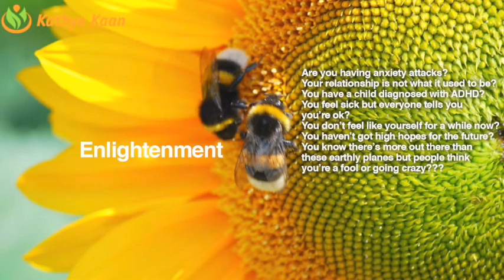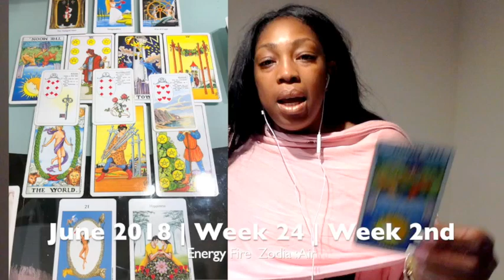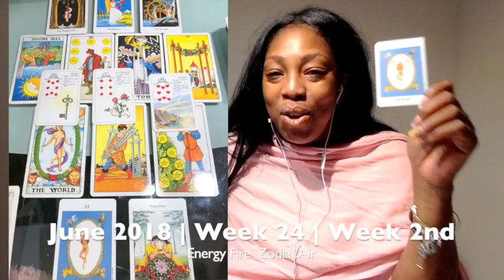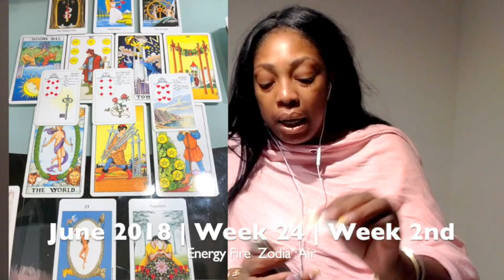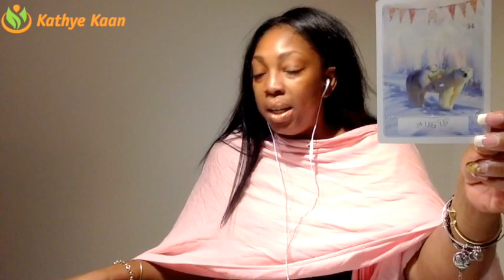GEMINI Weekly Psychic Tarot Reading | Horoscope | Week 24 | JUNE 11 -17